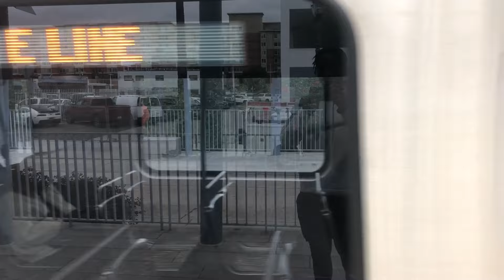huge update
Thank you guys for waiting..!!